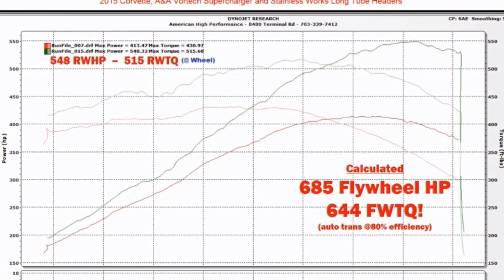Goss' Garage with Pat Goss!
Pat Goss of Goss' Garage and MotorWeek discuss all things automotive, from car repairs, new car purchases to performance upgrades. Today, Rick Robinson of American High Performance gives us the latest in performance electric cars, as well as "American Muscle."